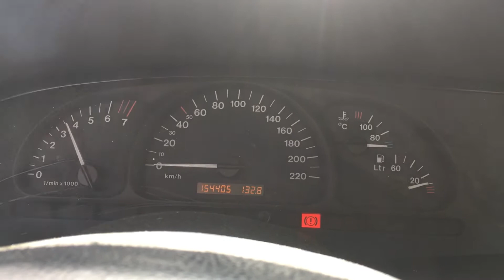S 4457 ДВС (Двигатель) Opel Vectra B 1.6i X16XEL